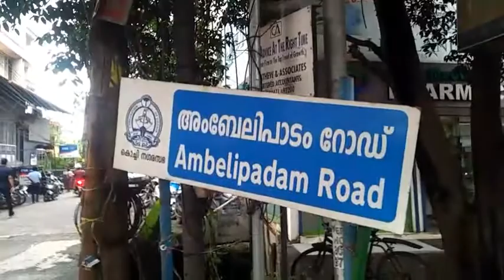megastar mammoottyhouse.dulquersalmaan elamkulam.